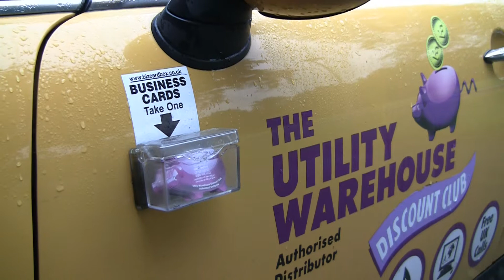Sarah Riley, Utility Warehouse Authorised Distributor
UW Sarah